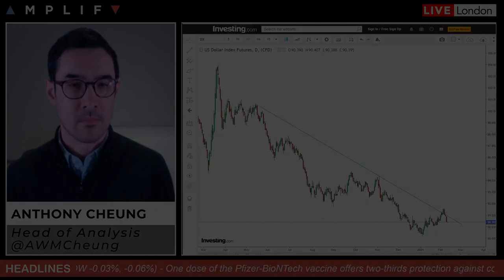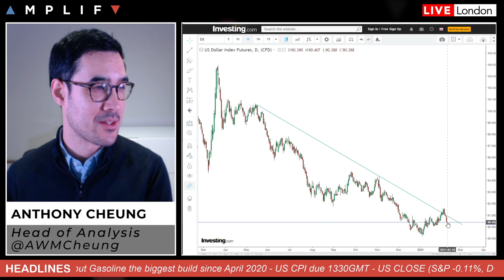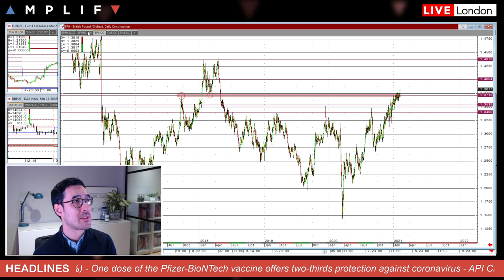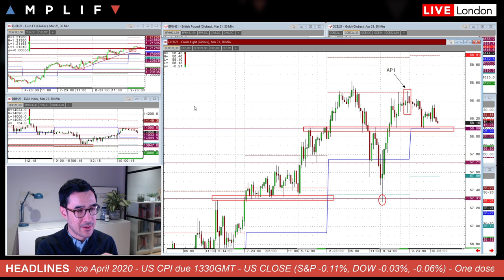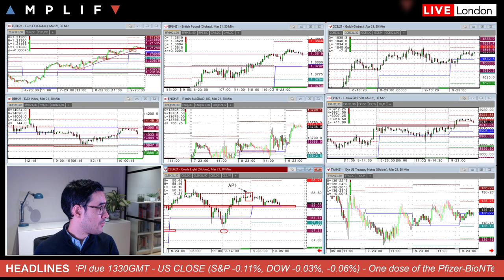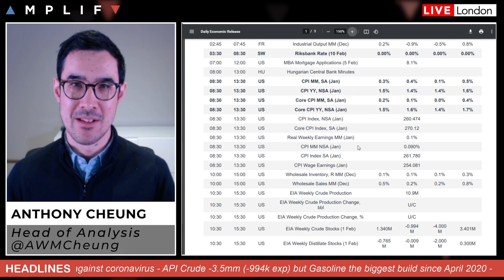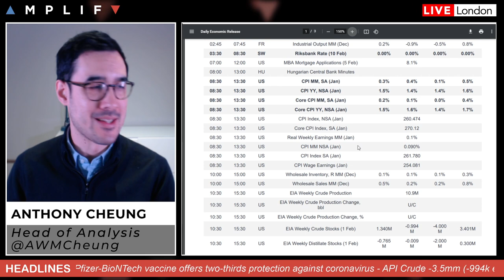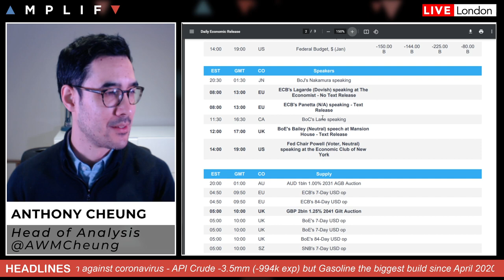GBPUSD Breaks 1.3800 As Markets Await Latest US CPI Reading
Head of Market Analysis Anthony Cheung delivers a look ahead for the session looking at the upcoming US CPI data, the latest vaccine news and what to expect from Lagarde, Bailey and Powell today.